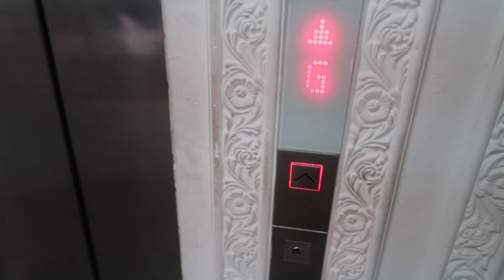Ready for AJL32 | Team Khai Bahar (Daiyan Trisha??)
Video kali ini saya bersama khai Bahar dan juga
kemunculan istimewa Daiyan Trisha.
Lokasi ini di Butik Amir Kadir Bangi, sempena fitting
baju Ajl (Anugerah Juara Lagu 32) tajaan daripada Amir Kadir.

My Equipments :
✦  Canon G7X Mark ii (camera)
✦  UFO Flexible Tripod

Special appearance :
Daiyan Trisha